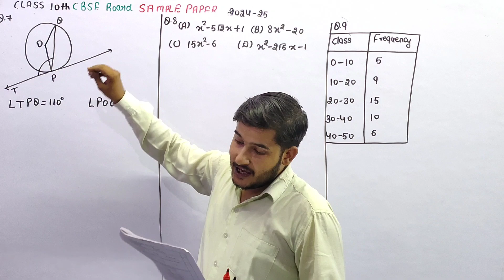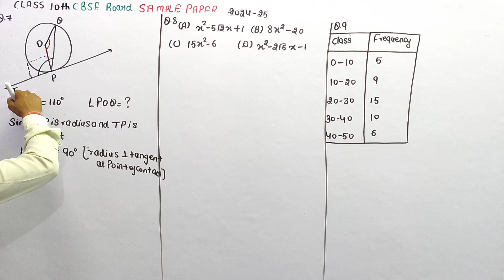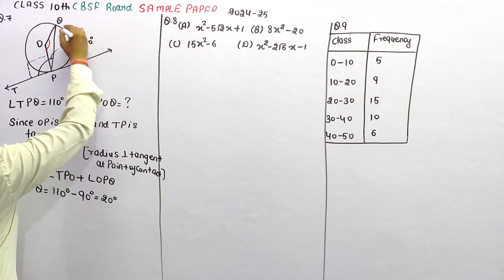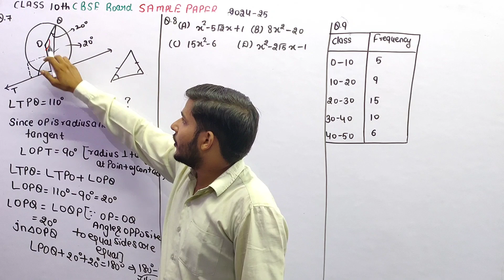In the given figure, a tangent has been drawn at a point P on the circle centred at O. If ∠TPQ=110°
In the given figure, a tangent has been drawn at a point P on the circle centred at O. If ∠TPQ=110° then ∠POQ is equal to cbse